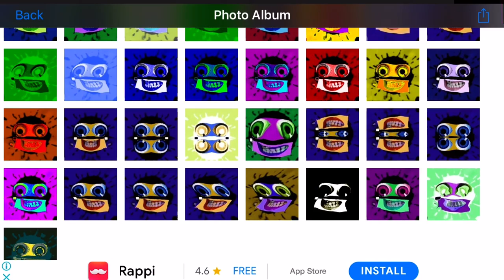How To Make Gold